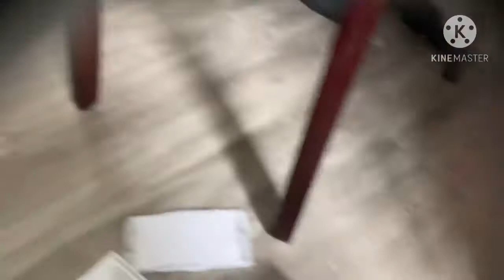STUFFED ANIMAL LIFE SHORT MIKEYS MISTAKE